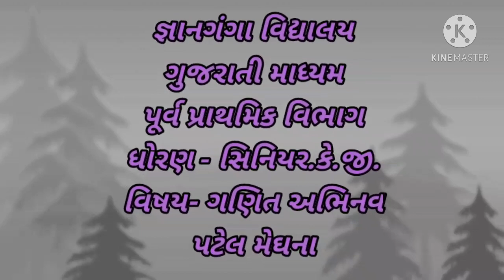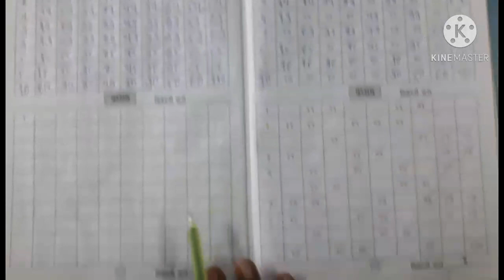સિ.કે.જી. (ગુ.મા.) વિષય-ગણિત અભિનવ . ભાગ - ૯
૧  થી  ૧૦૦ સુધીના અંકો બોલો અને લખો.(૧૩:૨૭)